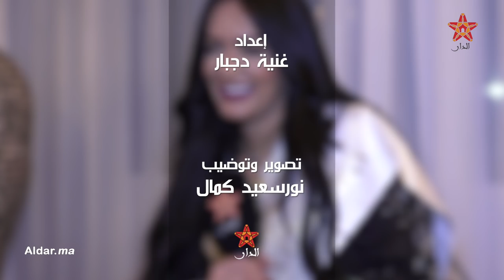مضيفة طيران مغربية اشتهرت في تركيا بجمالها وتفوقت وأصبحت من المشاهير